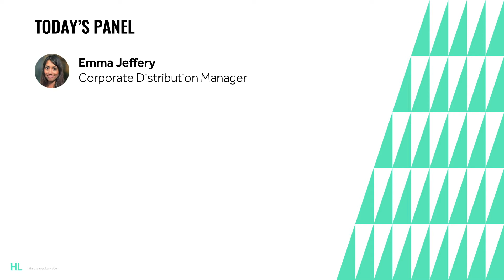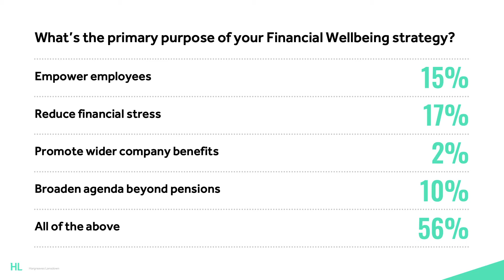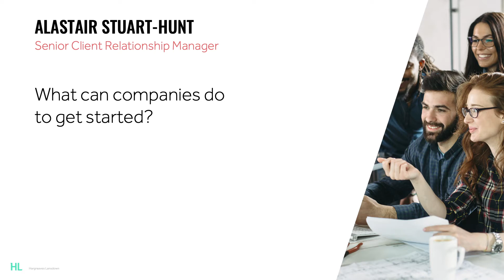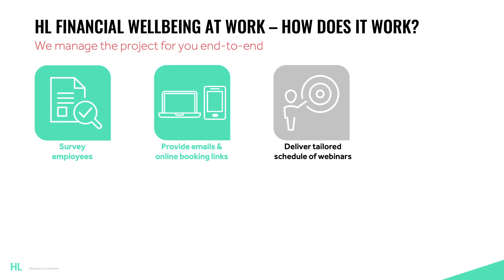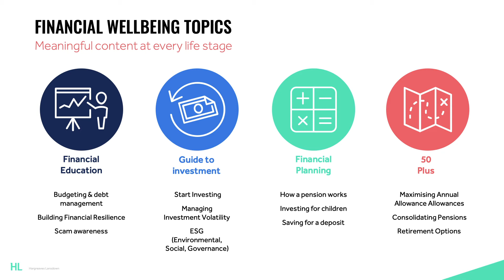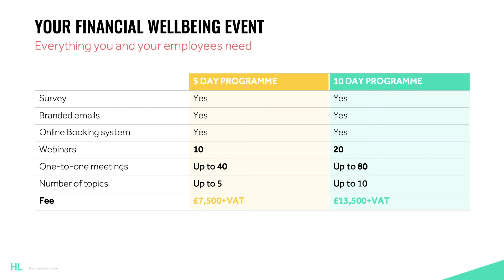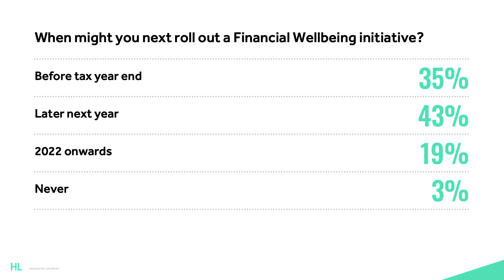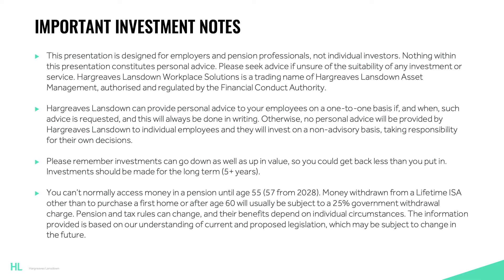Empower your employees to make better financial decisions. October 2020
Only half of UK employees are happy with their day-to-day finances, and one in five admit that they worry about the state of their financial health at least once a day*. And that could be costing you.

We've recently launched HL Financial Wellbeing at Work - a brand new online service to help your employees make better, more confident financial decisions. Watch our video to learn more about this new service.

*According to a survey of 2,000 UK employees, February 2020, on behalf of Close Brothers Asset Management

IMPORTANT INFORMATION: Money in a pension is not usually accessible until age 55 (57 from 2028). This video is not personal advice, if you are unsure, please seek advice. The value of investments go down as well as up so you may get back less than you invest. Pension and tax rules can change and any benefits depend on your circumstances.